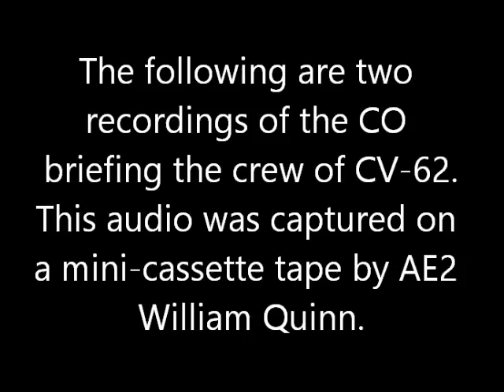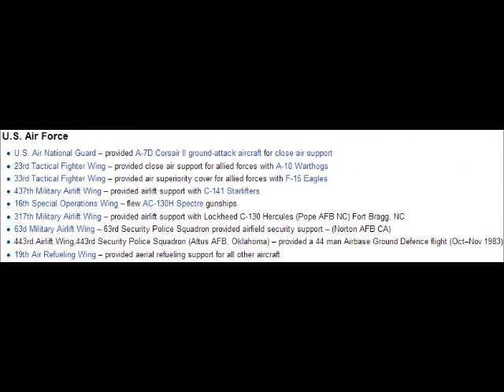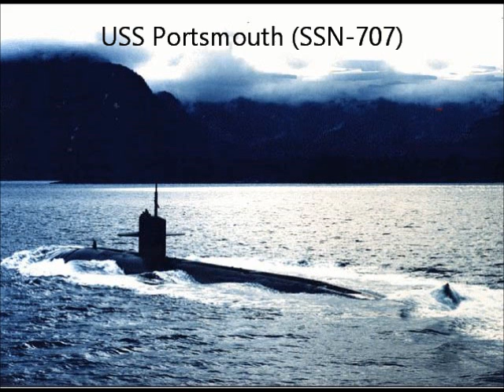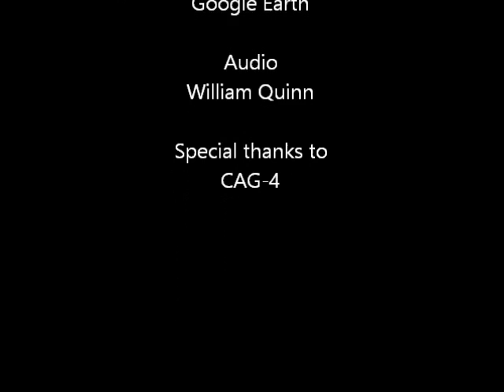Invasion of Grenada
I was on the Indy (CV-62) during this time and recorded some of the audio from the skippers announcements.  Hope some high school and college students find this helpful.  Ran out of pictures during the second recording.